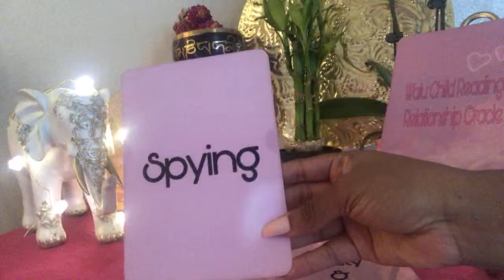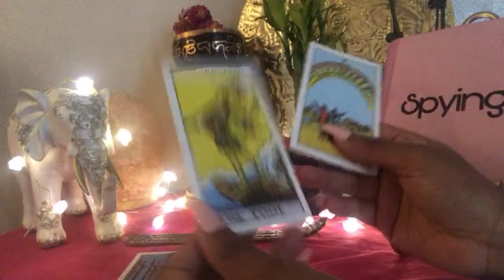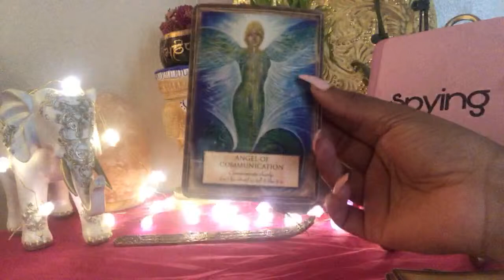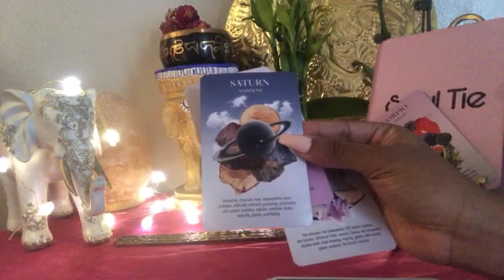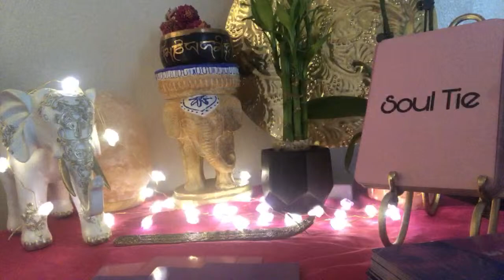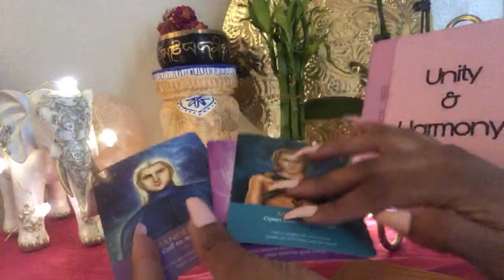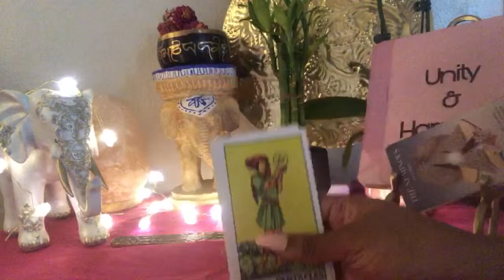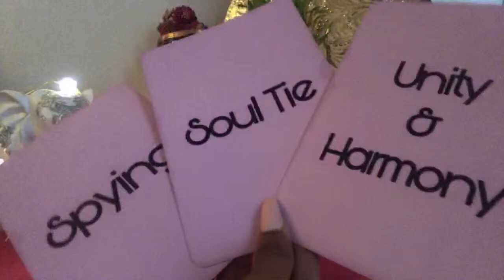ARE THEY READY TO COMMUNICATE + WHAT’S THEIR NEXT MOVE ? | PICK A CARD READING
Pick pile | 0:00

Pile 1 2:15
Pile 2 23:21
Pile 3 50:40

THIS IS A COLLECTIVE ENERGY READING, IT IS NOT SUBJECT TO RESONATE LIKE A PERSONAL READING.
THEREFORE, USE YOUR DISCERNMENT AND INTUITION TO KNOW WHAT IS RESONATING AND IGNORE WHAT ISN’T.

✨🔮✨Booking Readings ✨🔮✨

✨My readings are based on my current availability
✨There is not specific time limits, with the exception of phones session and live/Skype sessions.
✨Readings are done via voice recording, unless a video recording is purchased additional to your reading.
✨Emergency Readings are done within 24-48 hours of purchase.

•Private video recording or live session
per request is an additional $15 to the reading booked.

NO REFUNDS

Much love,
Chenoa